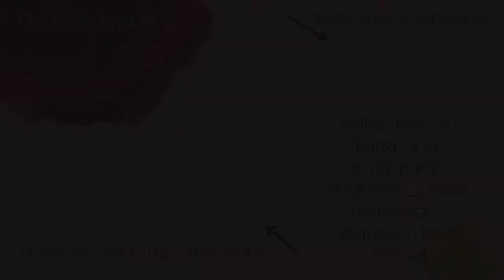GRWM Using Forgotten Products!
💋❤️ HEY GUYS! ❤️💋 I thought it might be fun to give my less reached-for products a shot in today's video! Let me know what you think!

✽ Wet N Wild Coverall Coverstick
✽ Maybelline Dream Velvet Foundation in 05
✽ It Cosmetics Bye Bye Under Eye Concealer
✽ LA Girl Pro Conceal in Highlighter
✽ Bare Minerals Matte Powder Foundation in Fair
✽ Bare Minerals Original Mineral Veil
✽ Milani XL Bronzer All Over Glow
✽ Urban Decay Naked Flushed Palette in Native
✽ Makeup Revolution Vivid Baked Highlighter in Golden Lights
✽ Pur Cheek Stain in Prosecco
✽ Urban Decay Naked Palette
✽ Nyx Jumbo Eye Pencil in Oyster
✽ Wet N Wild Poster Child Palette
✽ Doucee Maxlash Volumizing Mascara
✽ Bare Minerals Lash Domination Mascara
✽ Bite Beauty Amuse Bouche Lipstick in Honeycomb

❓FAQ’S❓
🎥 Filming camera: Canon Rebel t3
📷 Close up camera: Sony a5000
💻 Editing software: iMovie
🌸 “Bloom where you are planted” canvas: @pensandpleasures_ (Instagram)